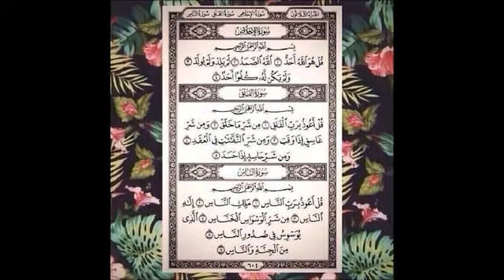المعوذتين الفلق , الناس , سورة الاخلاص مكررة สุรา 蘇拉 сураสุรา 蘇拉 сура